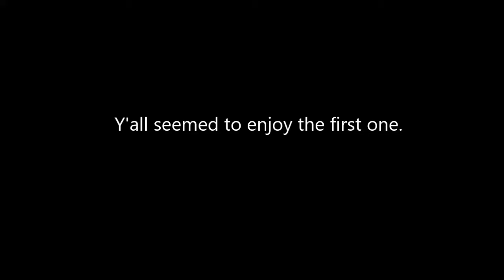*IN PRODUCTION* FUN MINUTE MELEE PART 2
Part 2 of Fun Minute Melee is now in production!
You'd better believe we're at it again.

And if you don't do either of those things, I swear to you. From the bottom of my heart, written by law, enforced by the gods.

Nothing will happen.